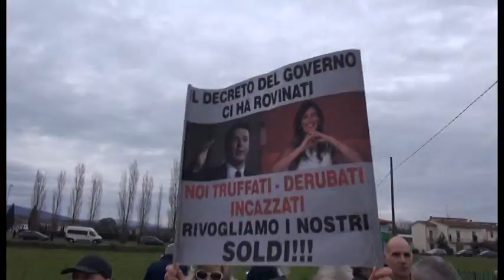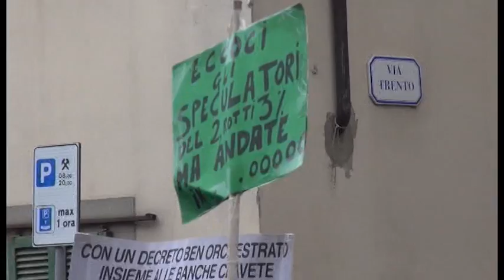Le vittime del Salva-Banche tornano a manifestare a Laterina